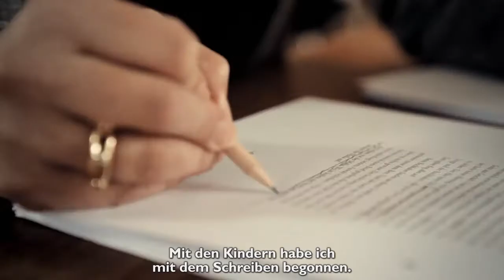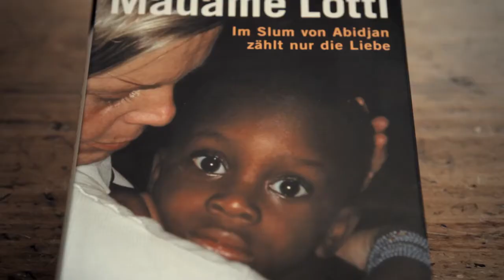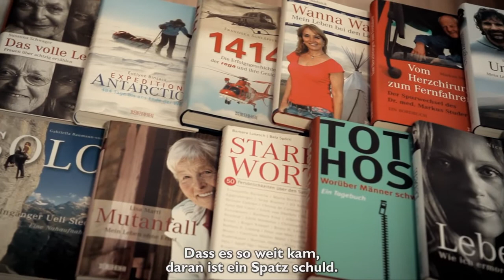Gabriella Baumann-von Arx, Verlegerin Wörterseh Verlag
Nach dem grossen Erfolg von »Lotti, la Blanche« wollte Gabriella Baumann-von Arx ein zweites Buch über die Schweizerin Lotti Latrous, die im Slum von Abidjan den Ärmsten der Armen hilft, schreiben. Weil ihr damaliger Verlag skeptisch war, trug sie sich mit dem Gedanken, das Buch im Eigenverlag herauszubringen.

Just in dem Moment, als sie diese Idee in einem Strassenkaffee ihrer damaligen Lektorin vortrug, hatte ihr ein Spatz auf den Kopf geschissen. Und sie wusste, noch mehr Zeichen von oben kann es nicht geben!

Am 1. Dezember 2004 kam »Madame Lotti« heraus; im frisch gegründeten Wörterseh Verlag. Und Lotti Latrous wurde zur Schweizerin des Jahres gewählt.

Mit seinem Programm setzt der Wörterseh Verlag auf Menschen und deren Geschichten. Auf Lebensgeschichten. Auf Geschichten, die berührend und bewegend aufzeigen, dass im Leben vieles möglich ist. Dann, wenn man den Glauben an sich und die Machbarkeit der Dinge nicht verliert.

Menschen lesen.